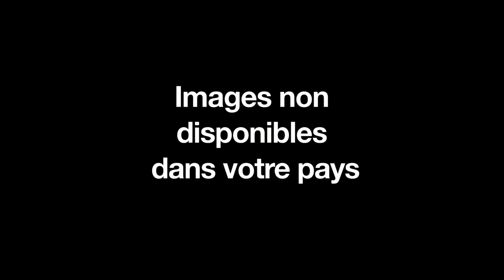Match après match du 13 mai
C’est le Talk Show 100% foot de Teleclub. Toute l’actualité du ballon rond est débattue, avec les avis de Steven Lang, Julien Pralong, Claude Gross et Nicolas Emmenegger. Présenté par Elodie Crausaz.